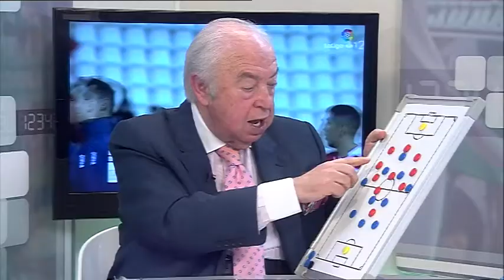La Previa 19 01 2018 bloque 2